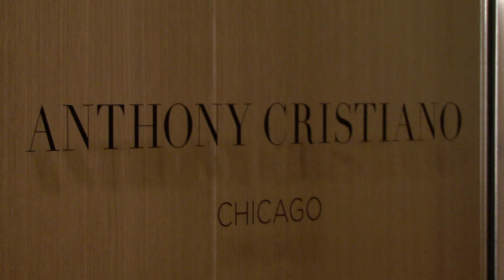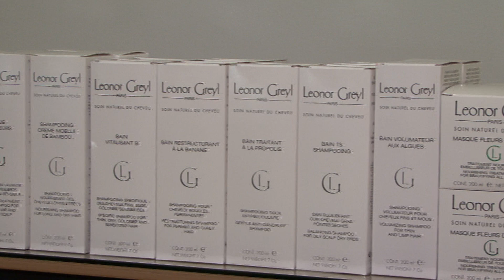SociaLifeChicago presents 'You Ought to Know:Todd Kempton"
Video series featuring people/places/things you ought to know more about. Todd Kempton, hair colorist at Anthony Cristiano Salon located at the Trump Hotel Chicago, stylish, funny and lovable.